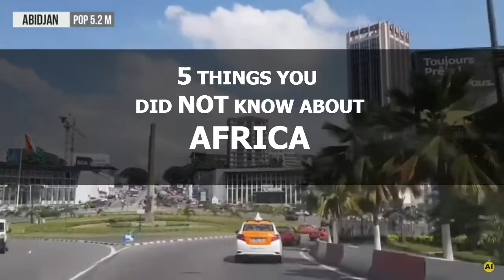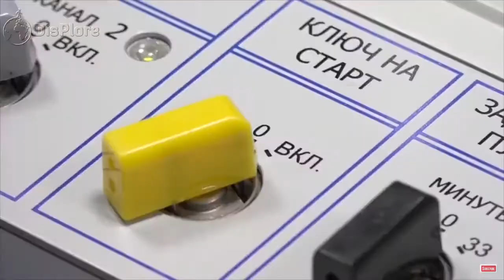5 THINGS THAT ARE MADE IN AFRICA | FROM CARS, PLANES TO MOBILE PHONES MADE IN MODERN AFRICA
5 THINGS THAT YOU DID NOT KNOW ABOUT MODERN AFRICA THAT INCLUDE THINGS WHICH ARE MANUFACTURED AND MADE IN AFRICA. COUNTRIES LIKE UGANDA, KENYA, EGYPT, NIGERIA, GHANA, SOUTH AFRICA, TUNISIA, RWANDA AND MOROCCO.
NIGERIA PRODUCES CARS, BUSES, TRUCKS, SATELLITES, AND WATCHES.
GHANA CREATES SOLAR PANELS AND CARS
RWANDA MAKES MODERN SMART PHONES

WHILE SOUTH AFRICA, UGANDA, MOROCCO AND KENYA ALL MAKE AUTOMOBILES.
SOUTH AFRICA ALSO MAKES MILITARY AIRCRAFTS AND WINE.
SENEGAL AND CAMEROON PRODUCE VIDEO GAMES FOR PC AND MOBILE PHONES

Collaborations welcomed:
We TRAVEL everywhere